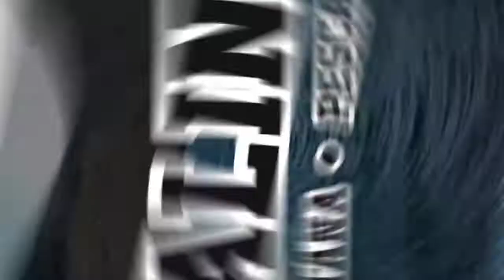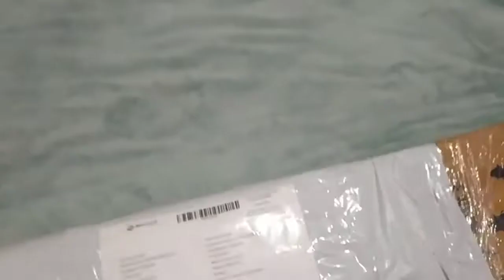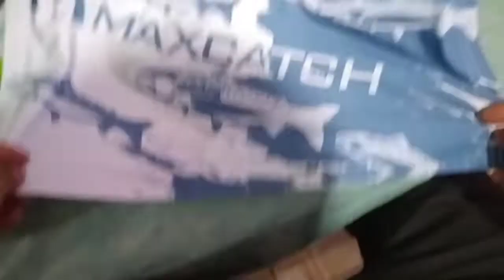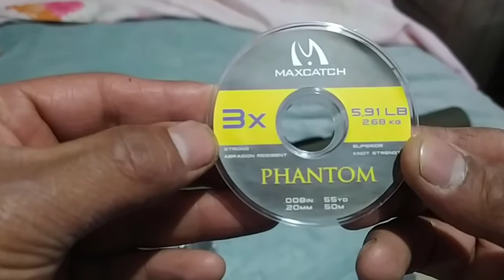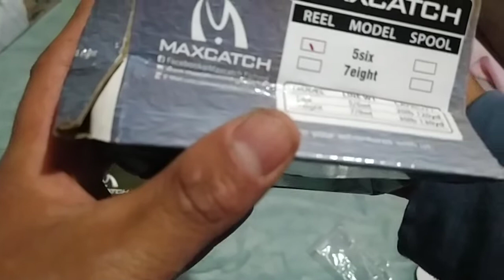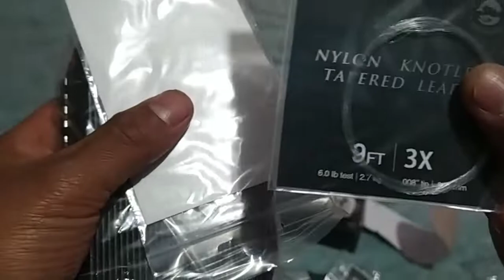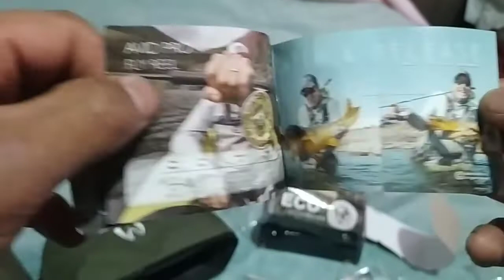Unboxing / nuevo combo / Maxcatch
Nuevo combo para la pesca , Max catch @MauroInk